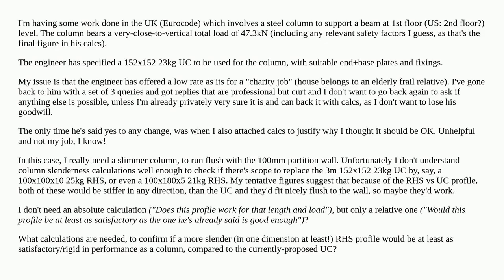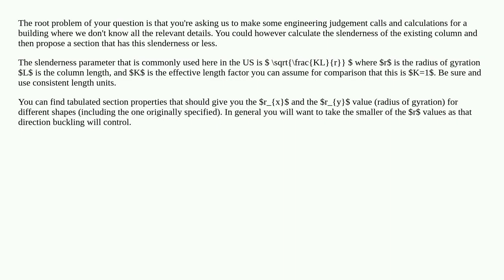RHS column profile able to replace 3m UC 152x23 column?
eurocodes columns steel